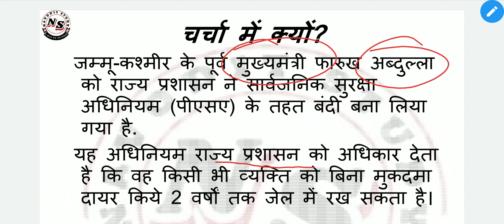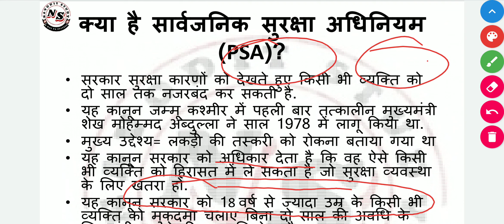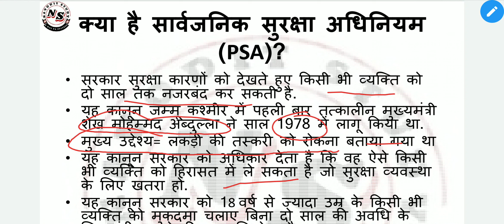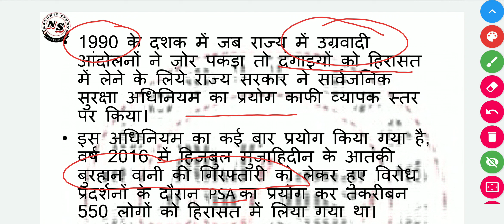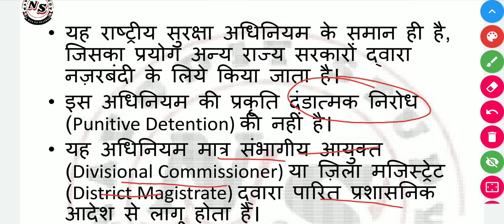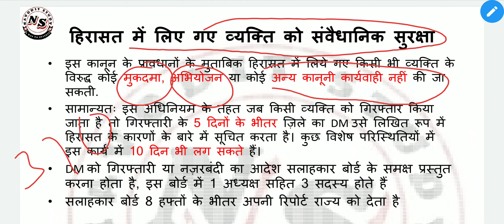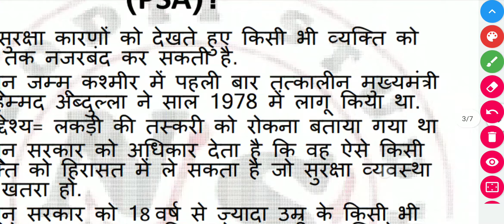DAILY NEWS ANALYSIS: Public Safety Act (सार्वजनिक सुरक्षा अधिनियम )